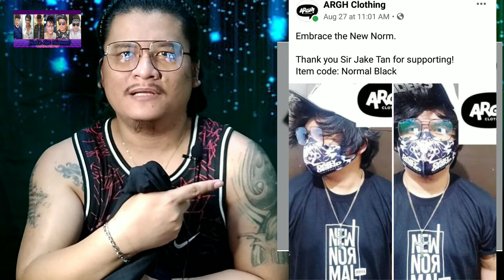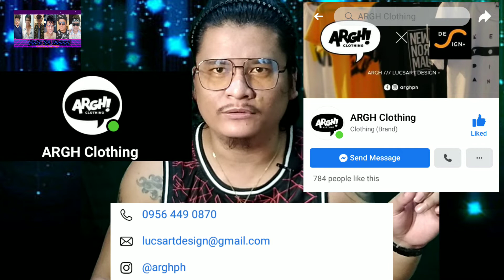ARGH CLOTHING - SHIRT REVIEW ( Online Product Review - 2 )